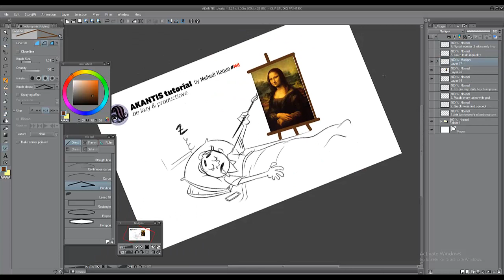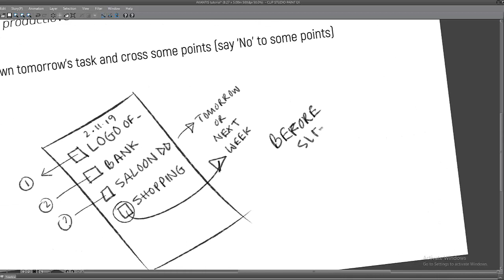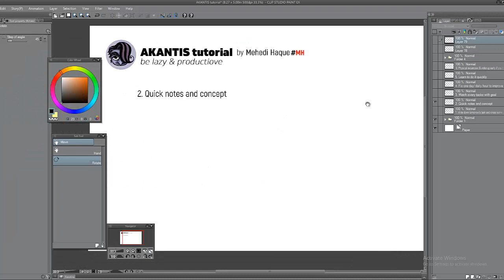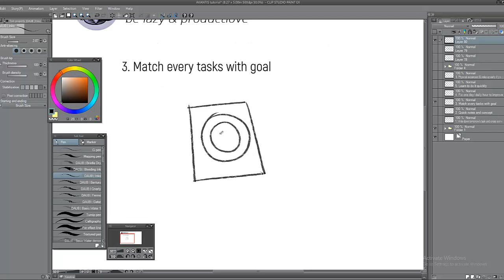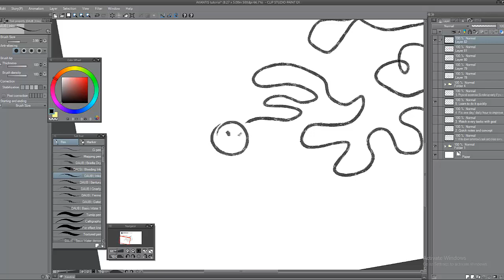Be lazy and productive at the same time.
Do you still want to continue your lazy life and want to be productive at the same time? Watch this :)

ABOUT
AKANTIS school is a Cartoon school of Bangladesh. Here the professional cartoonists and cartoon illustrators share their extensive knowledge and experience on drawing and idea generating. If you want to learn any specific thing, or want to solve specific problems about drawing please leave in comment. Or you can simply join our FB group and post your query with a AKANTIS.